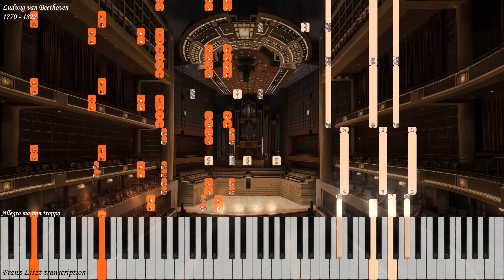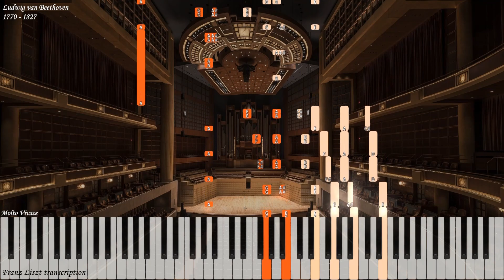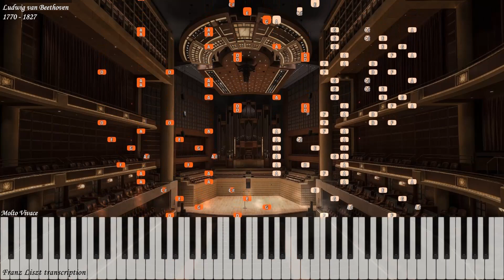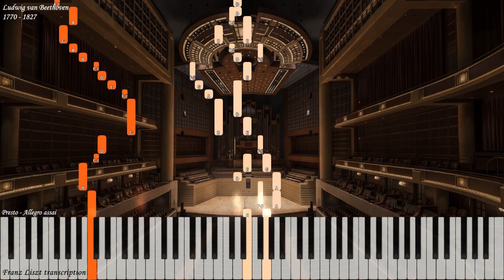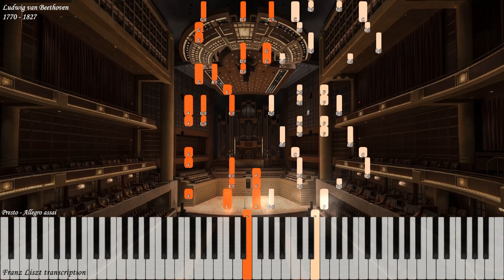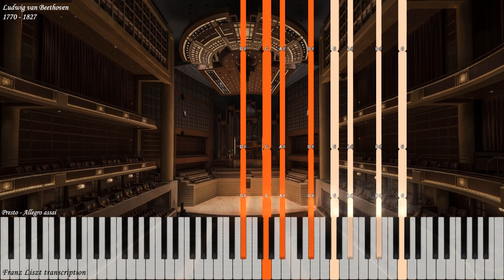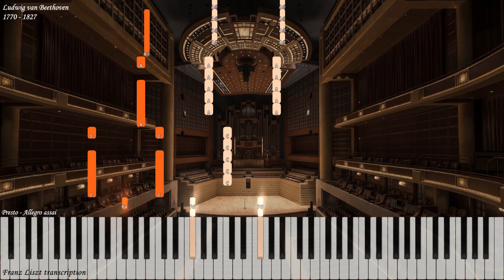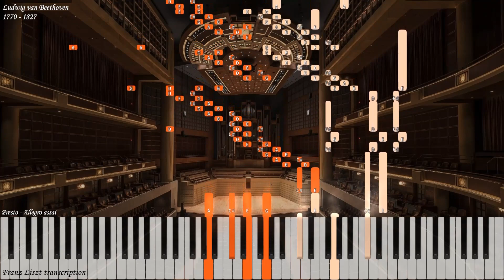Beethoven/Liszt - Symphony 9 in D Minor Op 125 | Piano Synthesia | Library of Music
Franz Liszt's piano transcription of Symphony 9 in D Minor Op 125 by Ludwig van Beethoven

Allegro ma non troppo 0:00 difficulty 10/10
Molto vivace 12:45 difficulty 9.5/10
Adagio molto e cantabile 25:46 difficulty 8/10
Presto - Allegro assai (Ode to Joy) 36:03 difficulty 10/10

On May 7, 1824, Ludwig van Beethoven experienced what must certainly have been the greatest public triumph of his career. The audience which gathered at the Hoftheater adjacent to the Vienna Kärtnertor heard not only the abridged local premiere of Beethoven's Missa Solemnis (the Kyrie, Credo, and Gloria were given) and Op. 124 Overture, but also the first performance of the composer's 'Choral' Symphony. The event was a rousing success; indeed, one of the most moving accounts of Beethoven's final years describes how the profoundly deaf composer, unable to hear the colossal response of his admirers, had to be turned around by one of the soloists so that he could see the hundreds of clapping hands!

Beethoven's Symphony No. 9 started life as two separate works -- a symphony with a choral finale, and a purely instrumental work in D minor. He labored on these sporadically for almost 10 years before finally deciding (in 1822) to combine the two ideas into one symphony, with Friedrich von Schiller's Ode an die freude (Ode to Joy) -- a text he had contemplated setting for a number of years -- as the finale.

The finished work is of visionary scope and proportions, and represents the apogee of technical difficulty in its day. There are passages, notably a horn solo in the slow movement, which would have been almost impossible to play on the transitional valveless brass instruments of Beethoven's time. As Dennis Matthews writes: "As with other late-period works, there are places where the medium quivers under the weight of thought and emotion, where the deaf composer seemed to fight against, or reach beyond, instrumental and vocal limitations."

The Ninth also personifies the musical duality that was to become the nineteenth century -- the conflict between the Classic and Romantic, the old and new. The radically different styles of Brahms and Liszt, for instance, both had their precedents in this work. On one hand, there was the search for a broader vocabulary (especially in terms of harmony and rhythm) within the eighteenth century framework; on the other, true Romanticism, embracing the imperfect, the unattainable, the personal and the extreme -- qualities that violate the very nature of Classicism. When viewed individually, the first three movements still have their roots distinctly in the eighteenth century, while the fourth -- rhapsodic, and imbued with poetic meaning -- seems to explode from that mold, drawing the entire work into the realm of program music, a defining concept of musical Romanticism.

Beethoven's Ninth represents a fitting culmination to the composer's symphonic ouvre -- a body of work that is still unmatched in its scope and seminal ingenuity -- and remains a pillar of the modern symphonic repertoire.

Description by Rovi Staff